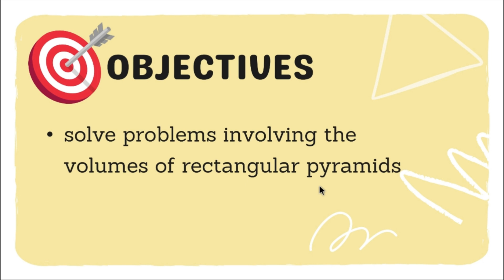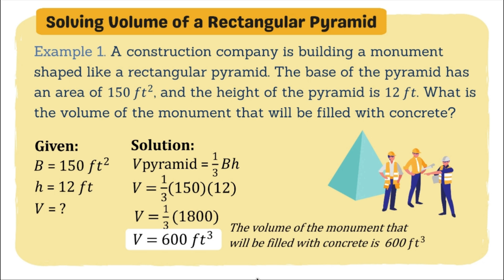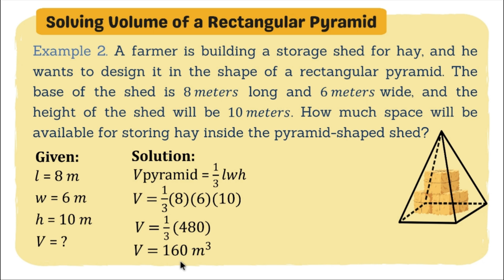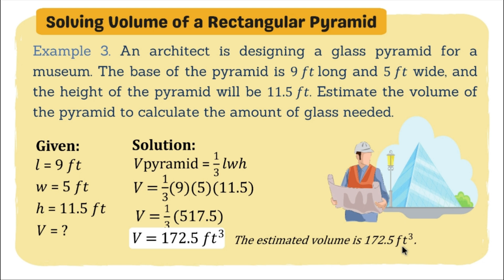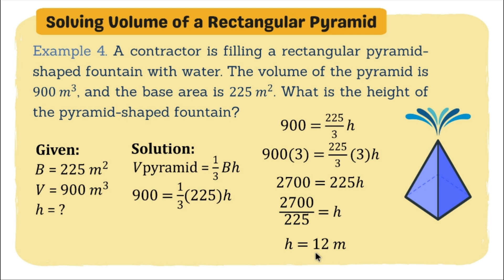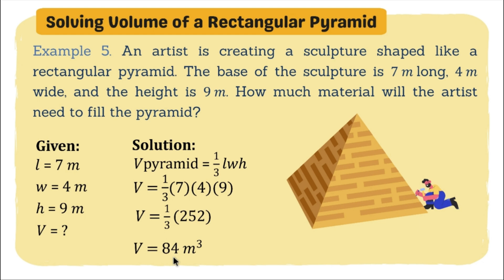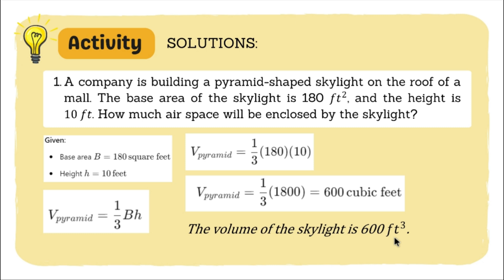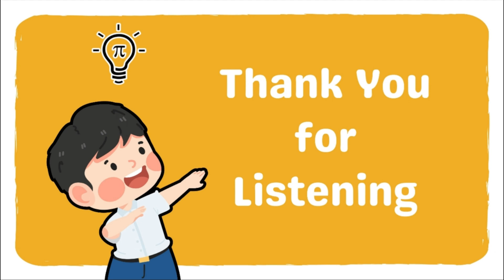SOLVING VOLUME PROBLEM - SQUARE PYRAMID | SECOND QUARTER GRADE 7 MATATAG TAGALOG MATH TUTORIAL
This video is about SOLVING PROBLEMS INVOLVING VOLUME OF SQUARE PYRAMID. This is part of the lesson for Grade 7 in the Second Quarter under DepEd's new MATATAG CURRICULUM. The medium of instruction used is mixed English and Tagalog for easier comprehension.

To the learners, I hope nakatulong po itong video sa inyong pag-aaral. Sundan lang din po natin ang  aming Course Playlist para sa pagkakasunod-sunod ng mga lessons.

Please DON'T SKIP ADS to support this program, Maraming Salamat!

👇PPT FILES:👇
To my fellow teachers who are interested to avail of our powerpoint presentations. If you are interested, visit us through our FB page and send PRICE INQUIRY lang po through this link:

Thank you and God bless po sa inyong lahat!